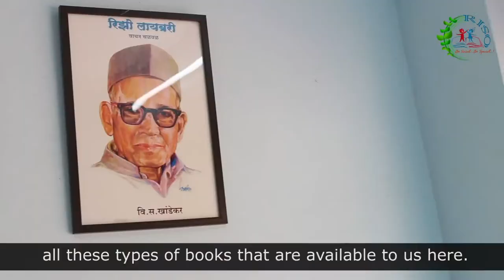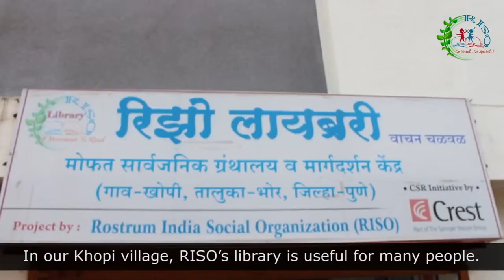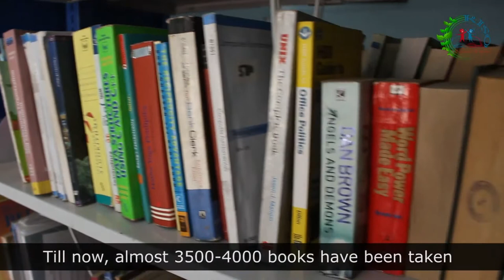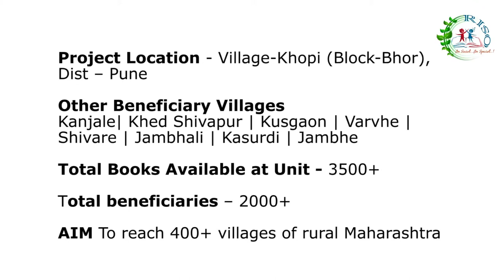RISO Library | CSR Initiative by Springer Nature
Imagine a library in the village, a place where the villagers of different age groups will get the books as per interest, Children’s learn to read, and to enjoy books. Imagine the feeling of satisfaction at knowing you’ve made a difference to these people’s lives, Reading is essential for all; it helps to develop initiative, originality and character, as well as providing varied entertainment and invaluable knowledge. Reading also opens up new possibilities and instills good values, laying the foundation for a better tomorrow. Through your help and support Team RISO is working on project “RISO Library” to set up small libraries across state of Maharashtra. This is the largest rural reading initiative and will benefit almost 10, 00, 00 villagers of the age group 5 to 50 years.
RISO library is not just a library it will be a free study center for village level students. At RISO Library team will support and guide village level students to prepare for competitive exams. Through this we are working to promote reading habits and provide quality books for all.
A Place where beneficiaries can get the access of more than 1000 books. We appeal all our supporters to donate books and magazines which we can set in our libraries.